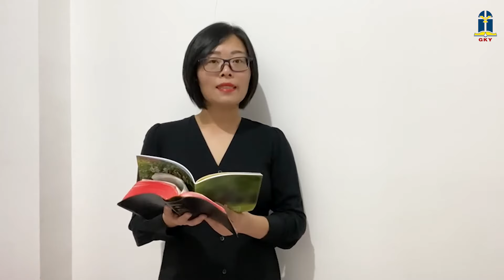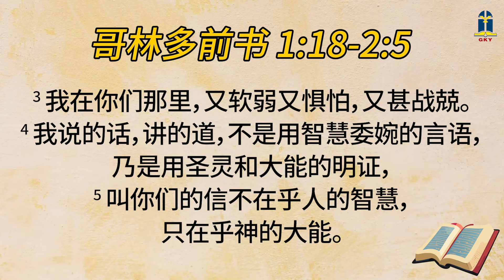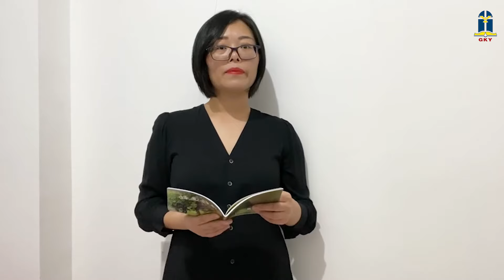2024年一月廿四日 - 获得上帝的智慧（一）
2024年一月廿四日 - 获得上帝的智慧（一）

本日经文: 哥林多前书 1:18-2:5
讲述员: Hanny 韩惠敏 (KBR)